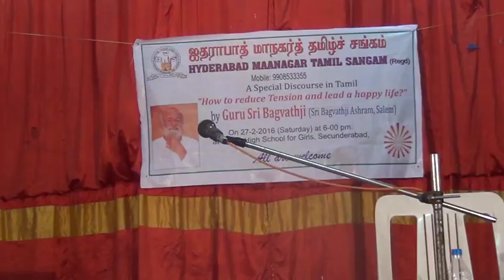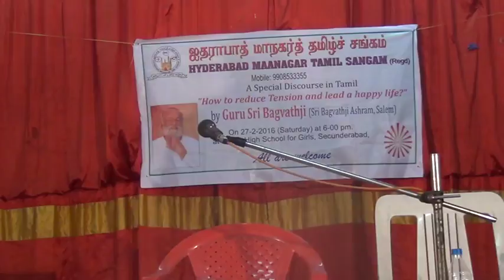HYD Talk - How to Free from Stress - Part 3 (M2u01040 3)